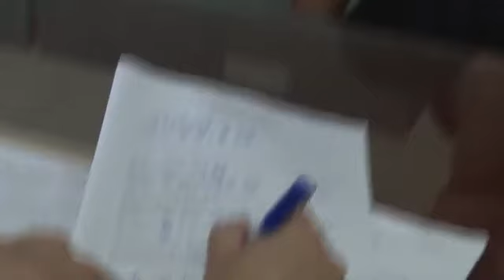Đã bắt được kẻ bạo hà.nh và giấu cháu vào tủ cấp đông ở Hà Nam ....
Một Vụ Quá Ác , Không Ngờ Nó Lại Xẩy Ra Ở Quê Mình 😥😥😥

TẠM GIỮ NAM THANH NIÊN Đ.ÁNH Đ.ẬP BÉ TRAI 3 TUỔI RỒI BỎ VÀO TỦ CẤP ĐÔNG

Trưa 14/8, một lãnh đạo Công an tỉnh Hà Nam cho biết, cơ quan công an vừa tạm giữ nam thanh niên liên quan đến vụ hành hung bé trai 3 tuổi tại xã Nhân Chính, huyện Lý Nhân.

Theo tin ban đầu, sự việc xảy ra vào lúc 18h ngày 13/8. Đối tượng sau khi đánh đập đã 'nhốt' cháu bé vào tủ cấp đông trong hơn 2h. Rất may, cháu bé được người thân tìm thấy, chuyển lên Bệnh viện Nhi Trung ương cấp cứu

Ngay sau khi nhận đươc thông tin, Công an huyện Lý Nhân đã có mặt xác minh, tạm giữ nam thanh niên gây ra vụ việc trên để điều tra.

Phía Bệnh viện Nhi Trung ương cho biết, đơn vị tiếp nhận bệnh nhân nhi 3 tuổi được chuyển lên từ tuyến tỉnh Hà Nam. Cháu bé đang được cấp cứu, có dấu hiệu hồi phục tích cực.

Được biết, nghi phạm là nam thanh niên (SN 1996), là người thuê nhà gần nhà bé trai, nghi đã đã đánh đập, dùng dây giày thít cổ cháu bé, sau đó nhốt cháu bé vào tủ đông.

Trước đó, vào khoảng 15h chiều 13/8, cháu bé này sang nhà hàng xóm chơi nhưng đến 17h chưa thấy về nên người nhà mới tá hoả đi tìm. Qua kiểm tra camera an ninh, người nhà mở tủ lạnh thì phát hiện cháu bé ở tủ đông và lập tức chuyển lên bệnh viện  cấp cứu.

Nguồn clip : Công An Tỉnh Hà Nam